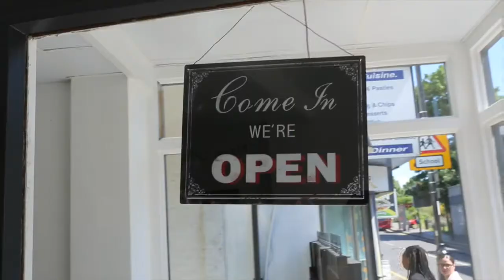Consulting with Essence of Cake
Dale works with Tracey from Essence of Cake (Cakes2aT) on her transformation from the corporate world, to opening her own cake shop.